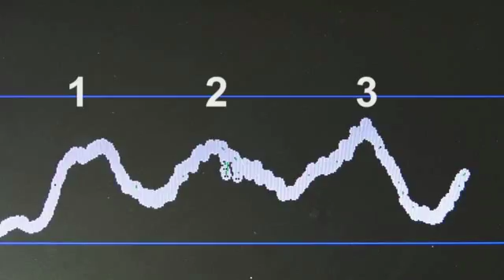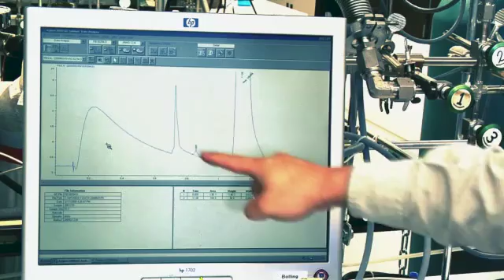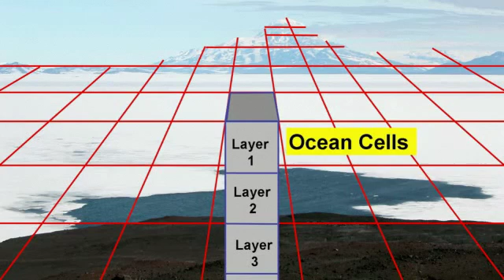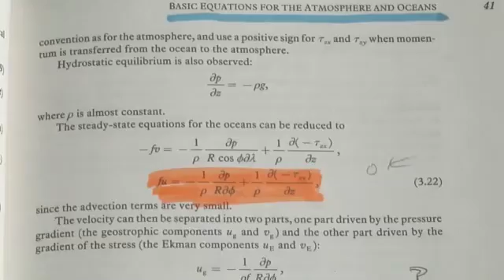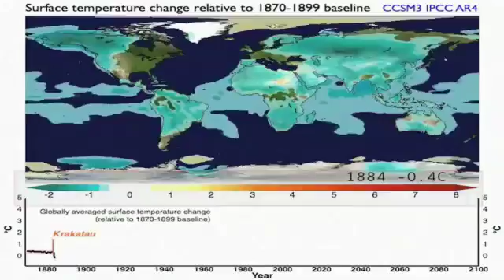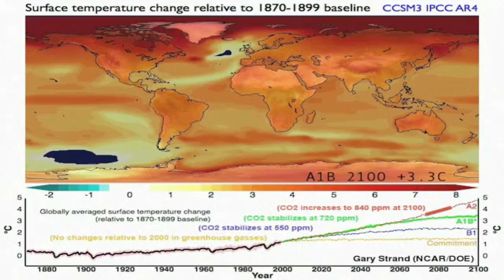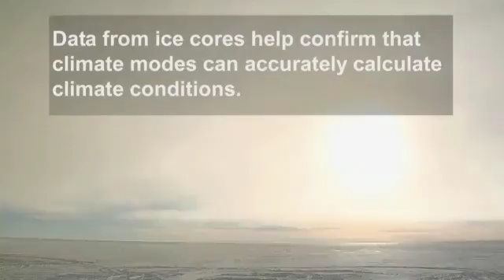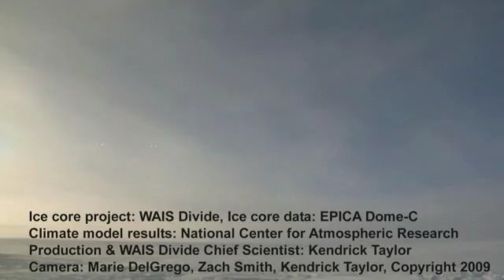At the Core of Climate Change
Well balanced scientific documentary of climate change and how the evidence to support it is collected by scientists